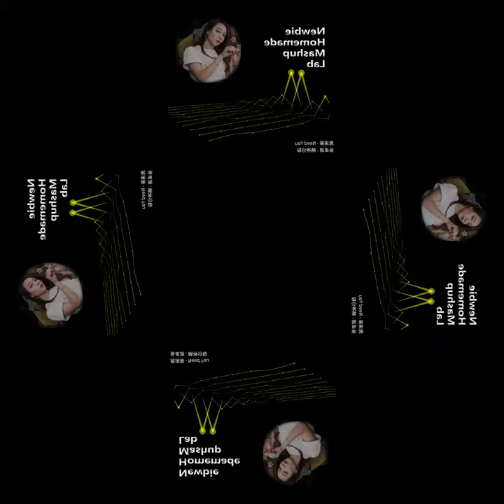[mashup] 周湯豪 - Need You X 吳卓源 - 精神分裂